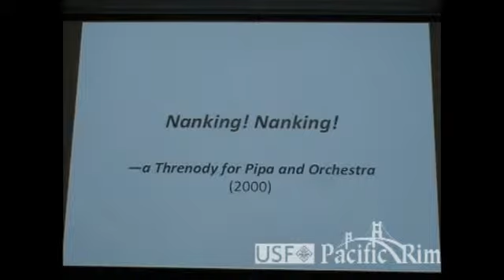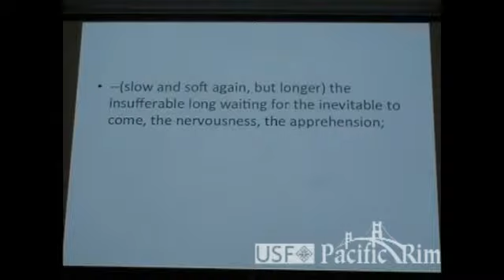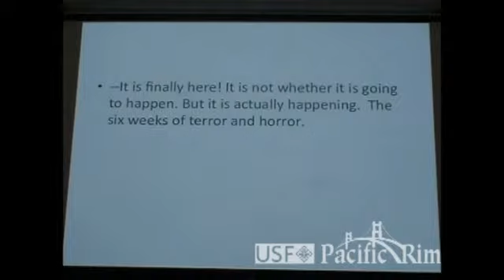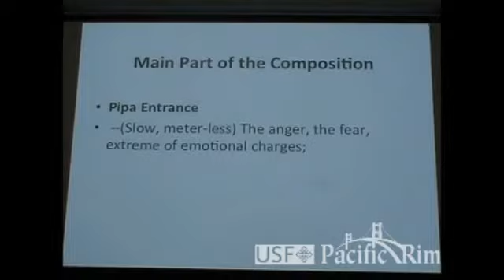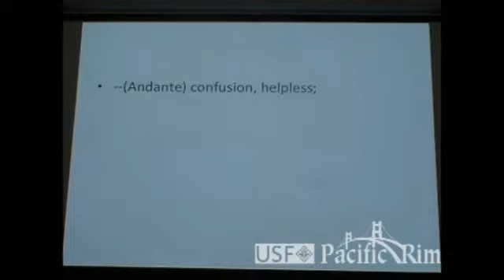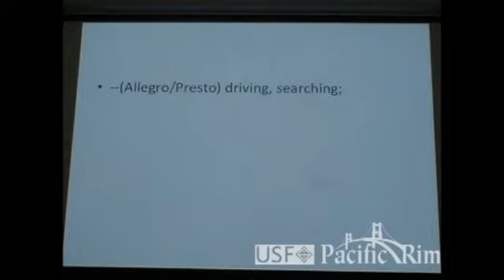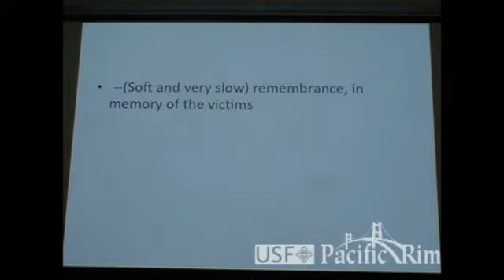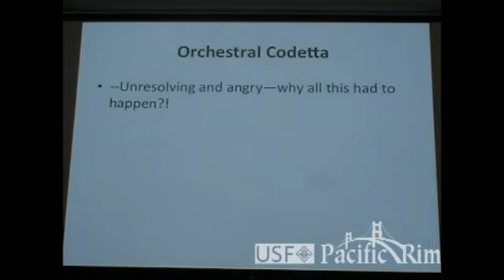USFCPR Nanking Part3